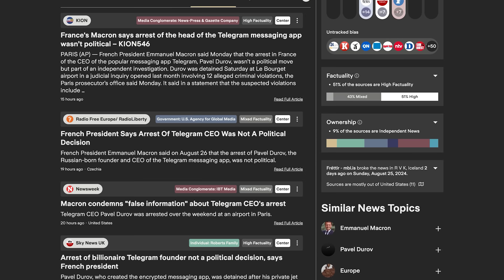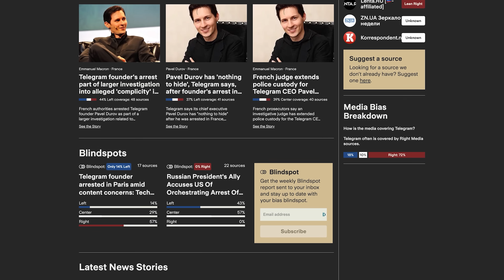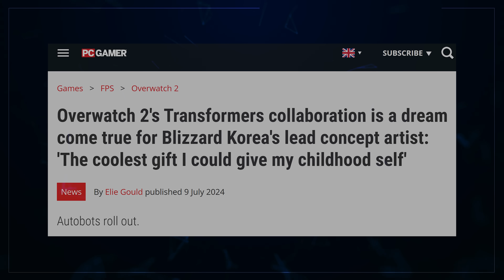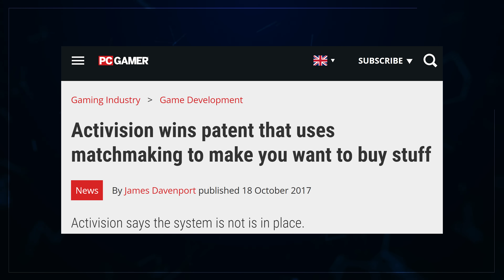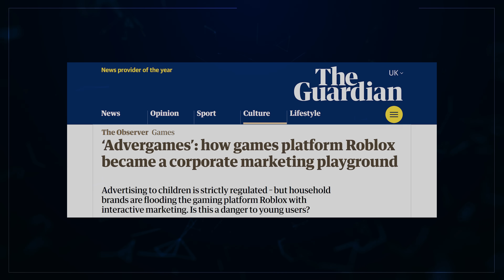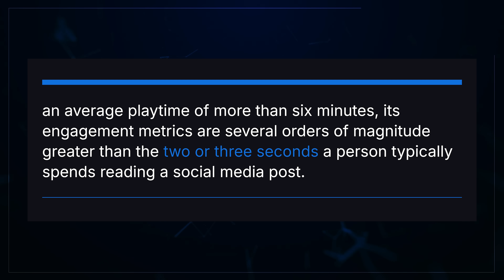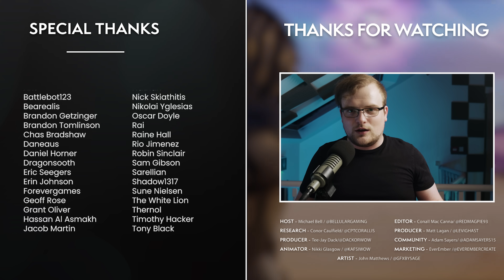Brands Are Ruining Gaming.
I've been meaning to get this off my chest for a while.